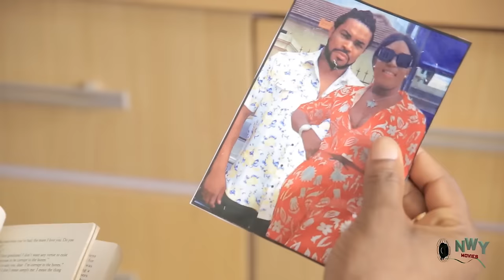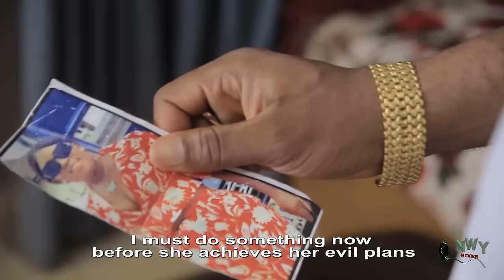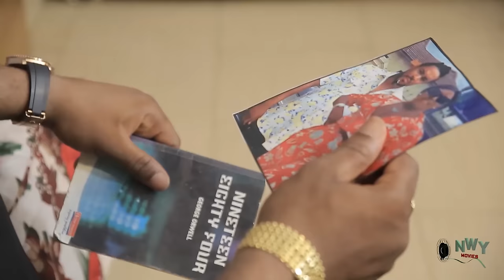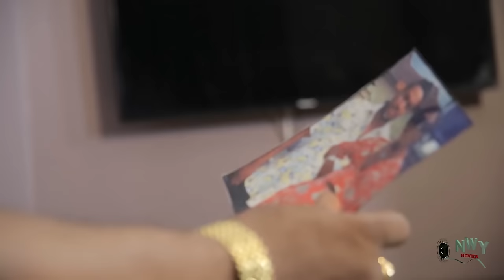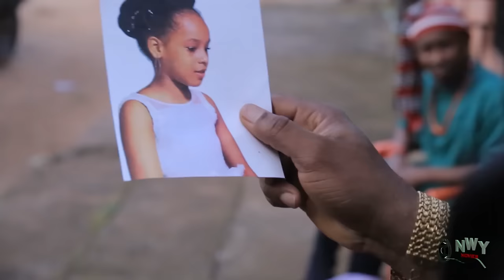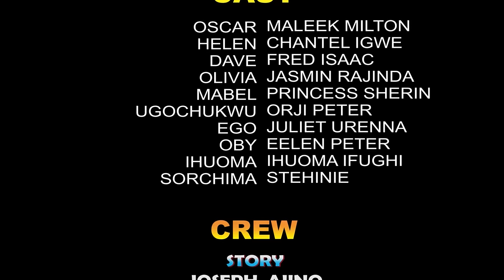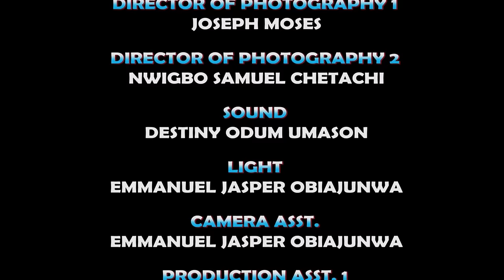TEARS OF A WIDOW 1&2 WATCH LATEST MERCY JOHNSON 2024 ENJOY NIGERIAN NOLLYWOOD EPIC MOVIE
Watch Best Of Nigerian epic Nollywood Movies ,Watch Best of Nigerian actress,Best Of Nigerian Actors, Best Of Mercy Johnson, Best of Regina Daniels, Best Of Ugezu J. Ugezu, Best of Zubby Micheal, Best of Fredrick Leonard in Nollywood movies, action, Romance, Drama, epic, Only on youtube Best Of Nollywood Channel, see clips, trailer's and exclusives on Nollywood Movies. This Youtube channel brings you the best on Nigerian movies free, Hot, watch movies online here on this channel